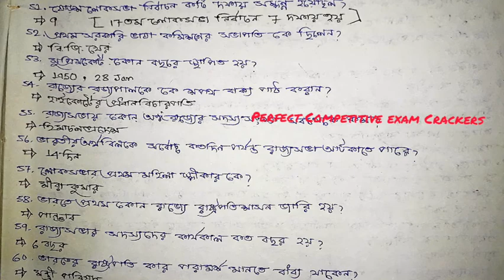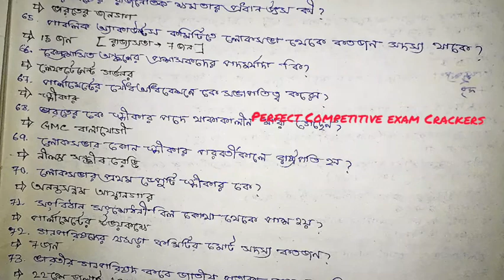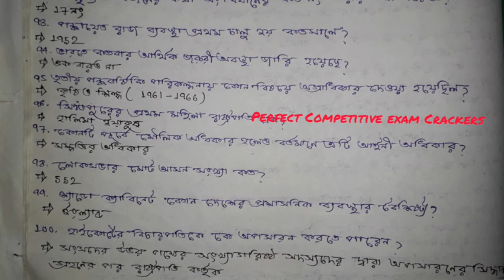wbcs/psc /ssc/ Rail/cgl/chsl/TET/Abgari main/wb Police/Primary TET exam crackers (সংবিধান Class -6)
বিগত পরীক্ষায় আসা সংবিধান এর গুরুত্বপূর্ণ ৫০ টি প্রশ্ন
topics covered
1.wbcs question analysis
2.wbpsc question analysis
3 Rail Constitution question analysis
4. ssc Constitution question analysis
5. competitive constitution
6. Primary TET
7. Abgari Police main
8 TET Constitution question